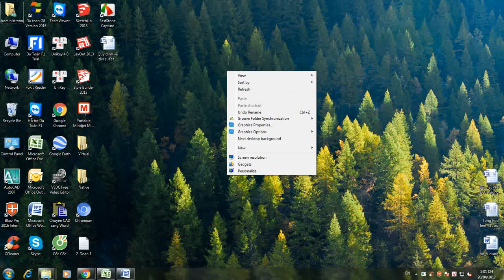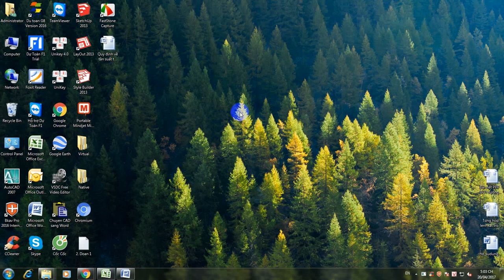Quy định về tần suất thí nghiệm trong thi công xây dựng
List video hướng dẫn lập hồ sơ nghiệm thu xây dựng công trình: